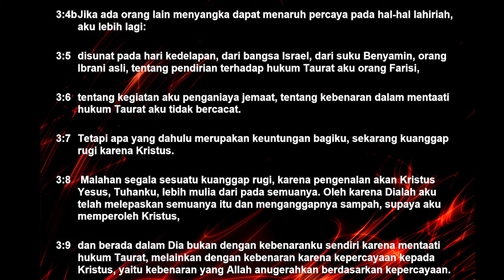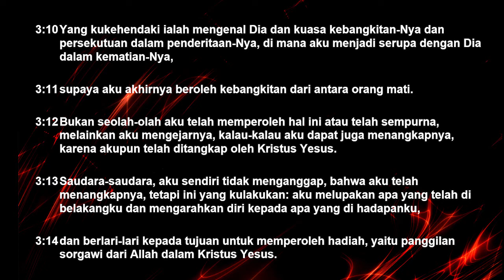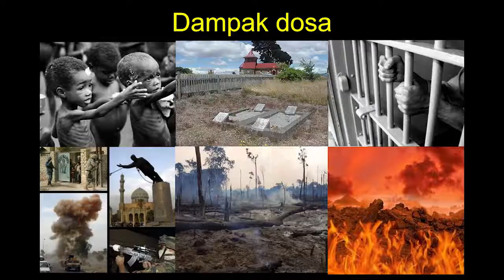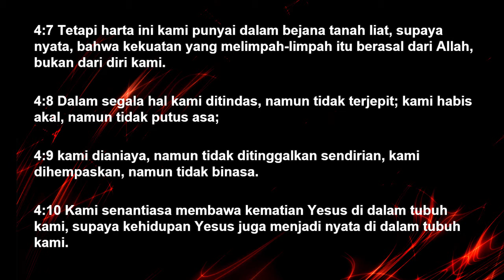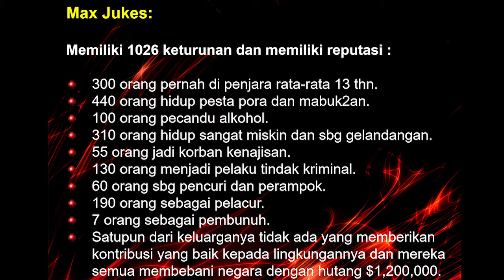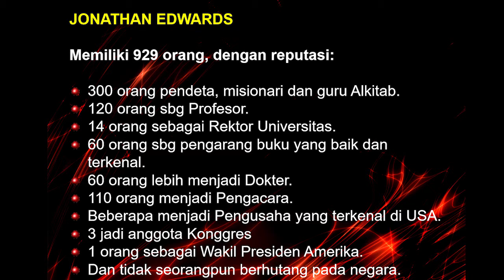NEW HOPE, NEW LIFE, NEW SPIRIT - Dance Dengak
Ibadah Penerimaan Mahasiswa Baru (IPMB) UNDANA Kupang bersama BPKK Faperta Undana Kupang. Milikilah pengharapan, hidup dan spirit yang baru di dalam Yesus Kristus.